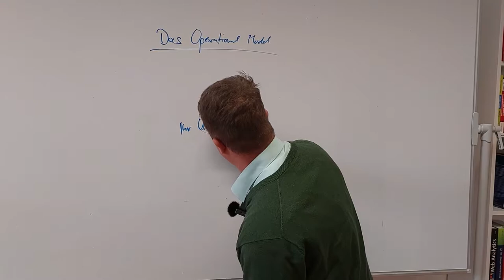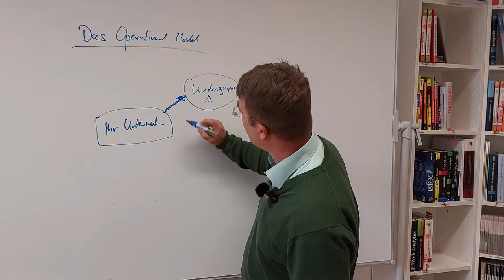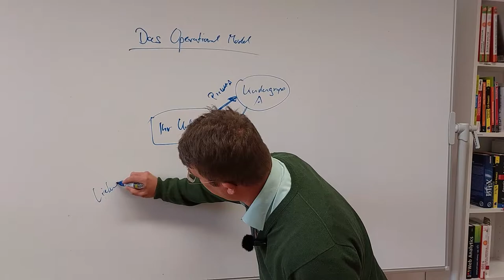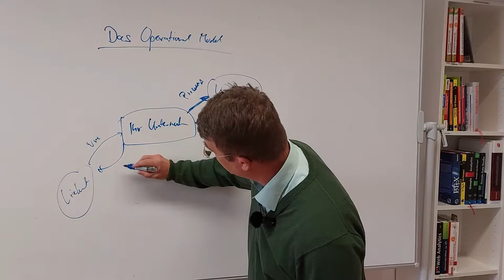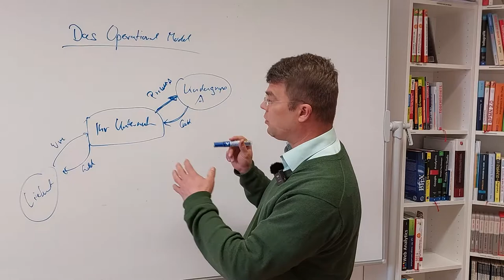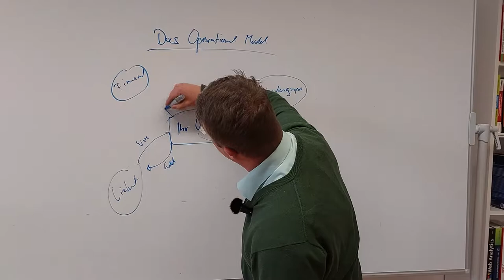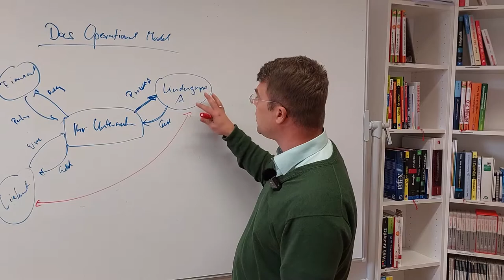Operational Model einfach erklärt - Prozessmanagement ist wie Kochen (Teil 4 von 6)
Operational Model, was ist das? Mit einem Operational Model wird im Rahmen der Unternehmensarchitektur das Beziehungsgeflecht des Unternehmens nach innen und außen visualisiert. Die Modellierung hilft zu verstehen, wie das Unternehmen mit anderen kooperiert und interagiert. Außerdem demonstriere ich an einem einfachen Beispiel die eigene Anwendung und erkläre Ihnen anhand des Praxisbeispiels, weshalb es wichtig ist ein Operational Model zu entwerfen.

Das Operational Model bildet den vierten Teil unserer Reihe "Prozessmanagement ist wie Kochen".
Wir freuen uns über Ihr Abo!

🚩 ▬ Inhaltsverzeichnis ▬▬▬▬▬▬▬▬▬▬▬▬▬ 🚩
00:00 Start
00:30 Einführung Operational Model
00:50 Gruppen im Operational Model
01:50 Beispiel am Whiteboard
03:42 Zwischenbeziehungen
04:24 Praxisbeispiel Harley Davidson
05:15 Operational Model als Übersichtsmodell